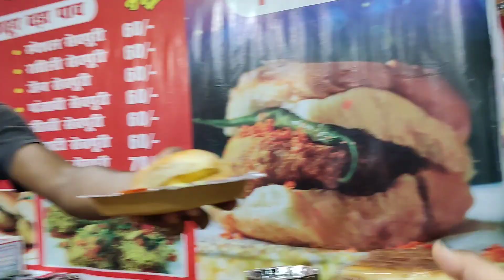😊मौज-मस्ती,🥳खाने- पीने,🧆खेल- खिलौने,🎠घूमने-फिरने🎡का मेला (नुमाइश) हल्द्वानी ||😊Mona's fun dairy 😊